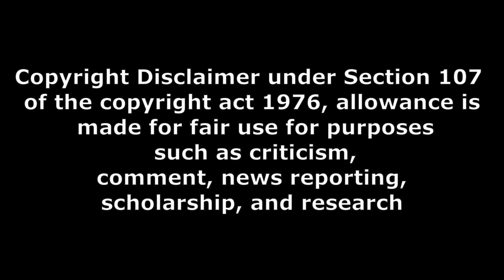slumdog husband movie Genuine Review బయా